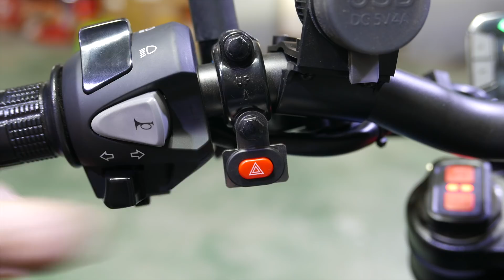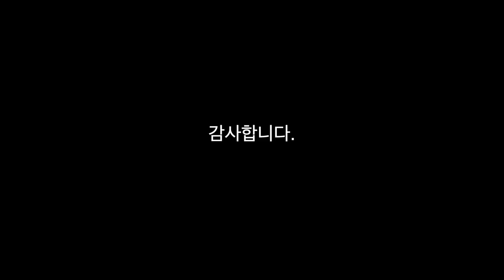누구나 쉽게 할수 있는 오토바이 비상등 작업 [D.I.Y]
안녕하세요
유씨아저씨 입니다.

이번 영상은 비상등 없는 오토바이에 비상등 작업한 영상입니다.
생각보다 쉬워요^^ 영상 참조하세요..

구독
알람설정
좋아요
댓글 부탁드립니다.

정성이 기술이다.

감사합니다.